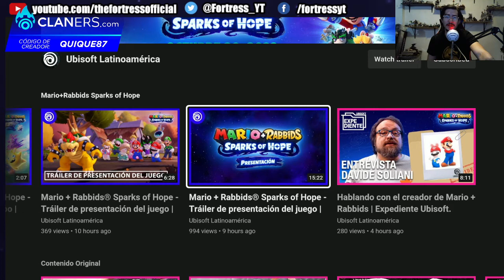Reaccionando al anuncio de Mario+rabbids Sparks of Hope